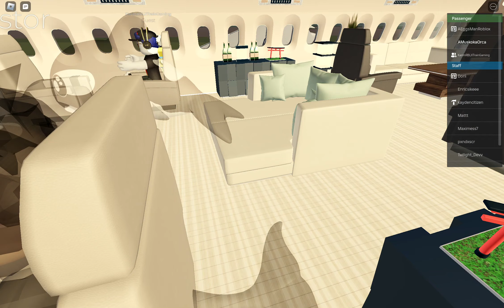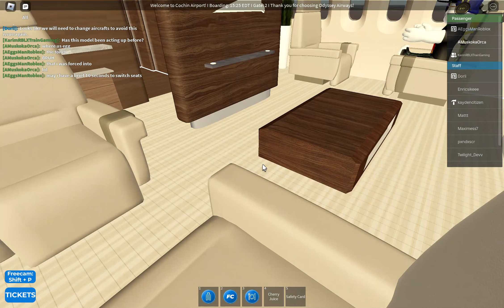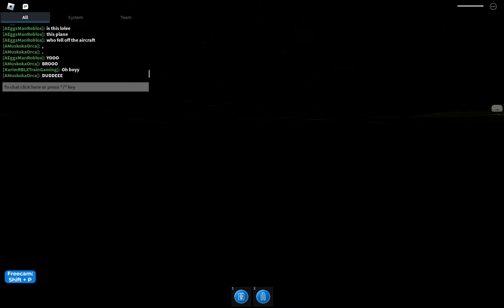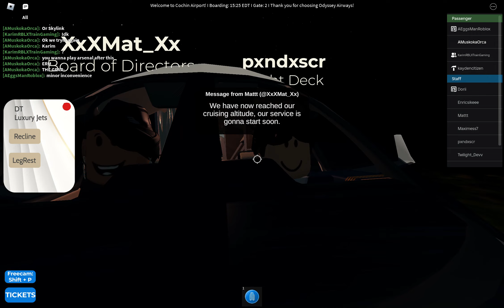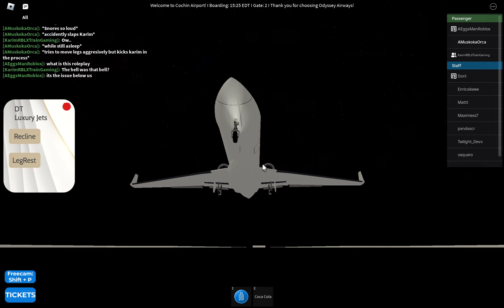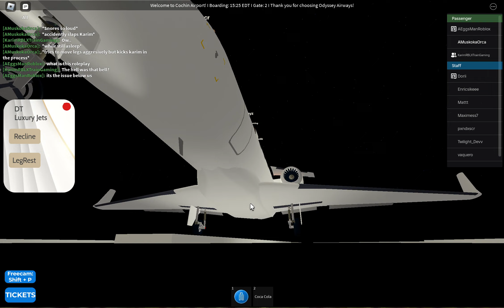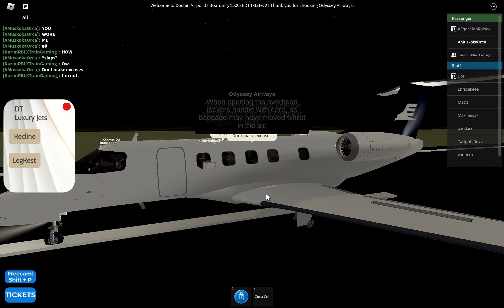Roblox Odyssey Airways Private Flight - Phenom 300 (With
Today, since I am an investor, I was able to book one of these private flights onboard Odyssey Airways. I was expecting 5 star VIP experience but instead, I have experienced the opposite.

FFR: 5/10
C: This was the complete opposite. The service was kinda slow. Staff were experiencing connection issues. I didn't even have time to explore the airport. When we boarded, the plane decided to glitch and we had to switch to the phenom 300. Wow, then the gear caught on fire. Not the best flight but I gotta give it to them for making a flight for us.

Game (Don't ask me for game link I swear to you keedos)